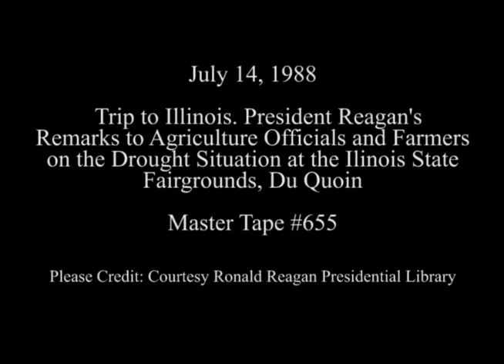President Reagan's Remarks to Agriculture Officials on the Drought Situation on July 14, 1988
Full Title: Trip to Illinois. Arrival of President Reagan at Illinois State Fairgrounds, President Reagan's Remarks to Illinois Agriculture Officials, Farmers. Illinois State Fairgrounds in Du Quoin on July 14, 1988

Access Restriction(s):Unrestricted
Use Restriction(s):Unrestricted